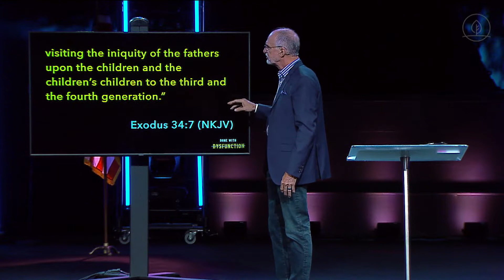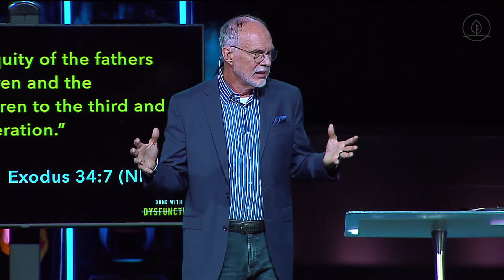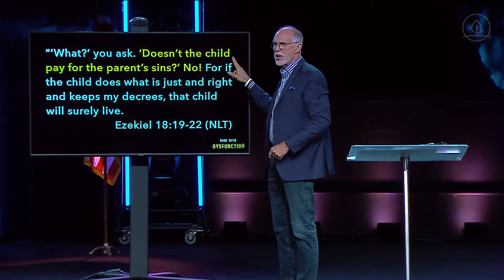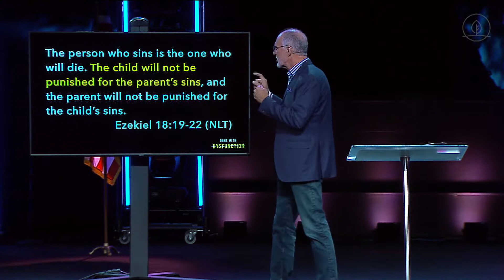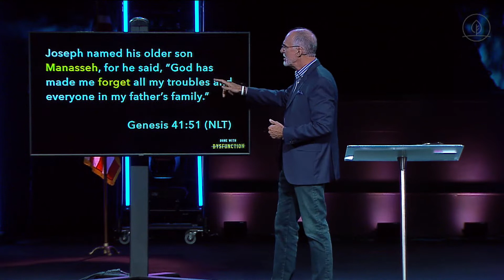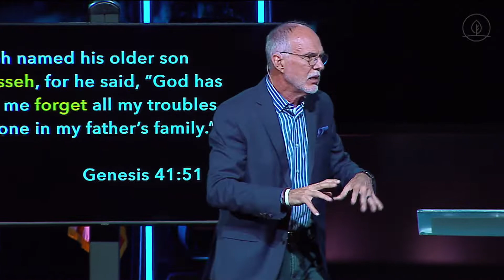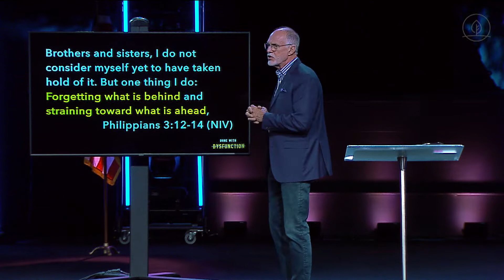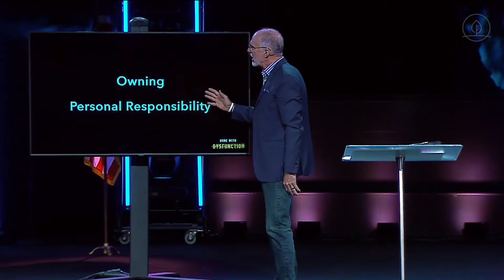Done with Dysfunction Part 7 | "Moving Forward"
Meadowbrook Church exists to help people move from where they are to where God wants them to be.

To support the ministry of Meadowbrook Church and invest into the lives of others through giving,